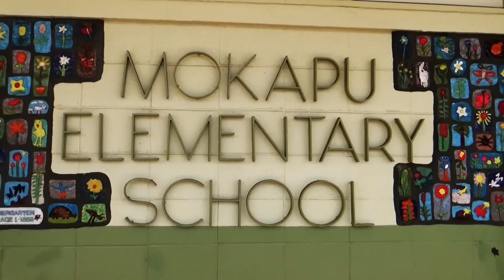WEDNESDAY - MARCH 13, 2019 (ROTATION LETTER E DAY)